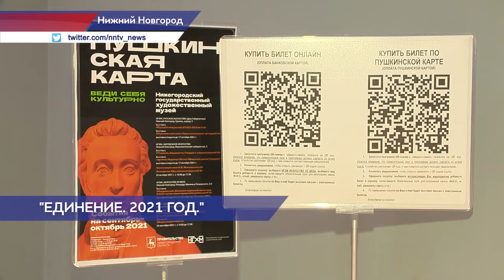Всероссийская художественная выставка «Единение. 2021 год» проходит в Нижнем Новгороде